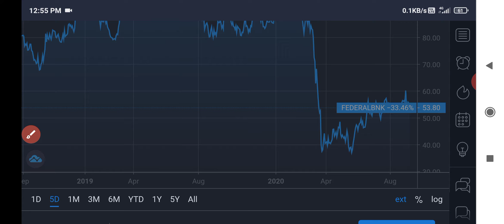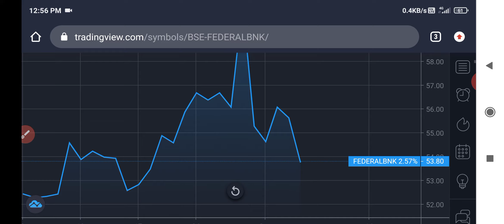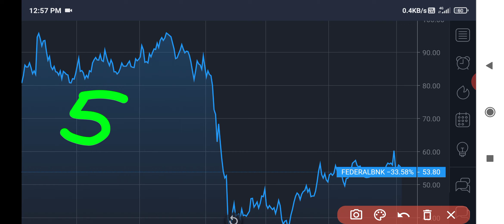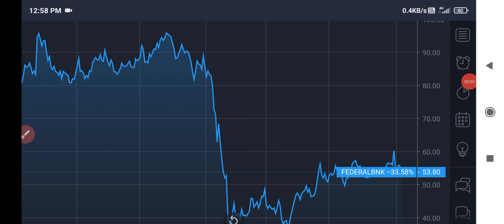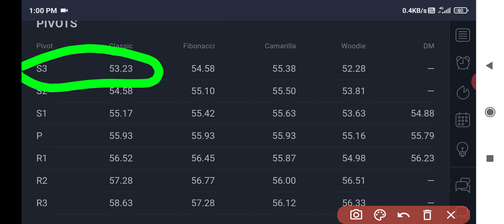FEDERAL BANK SHARE||FEDERAL BANK SHARE LATEST NEWS||FEDERAL BANK SHARE PRICE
Federal bank share price today
Federal bank news
Federal bank news today
Federal bank news latest